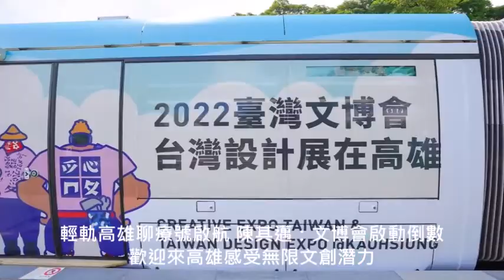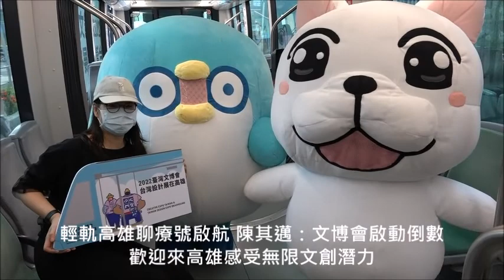輕軌高雄聊療號啟航 陳其邁：文博會啟動倒數 歡迎來高雄感受無限文創潛力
「2022台灣文博會」即將在8月5日在高雄登場，今（4）日市長陳其邁與市議員康裕成、陳慧文、何權峰、簡煥宗、黃文益、林宛蓉、郭建盟、張漢忠、黃捷等一同出席「台灣IP ‧ 高雄原創──聊療號」輕軌彩繪列車開箱啟航，象徵台灣文博會進入倒數一個月，他指出本次輕軌彩繪列車結合LINE 6款人氣貼圖，包括包含貓爪抓、塔仔不正經、無所事事小海豹、ㄇㄚˊ幾兔、豆卡頻道、PP mini小小企鵝，感謝身為高雄人的6位原創作者，共同讓高雄更美麗，也讓大家認識高雄的文創潛力。

陳其邁受訪表示，本次輕軌列車結合人氣貼圖，是繼2021跨百光年《鏡百銀河系》、「2022台灣燈會在高雄」《微光流動》後再次推出「台灣IP ‧ 高雄原創──聊療號」輕軌彩繪列車，提供原創IP的6位貼圖創作者皆為高雄人，這代表高雄是一個充滿活力且熱情奔放的港都，尤其在文創領域有非常傑出的表現，民主自由的廣闊讓所有的創意皆無界限，許多年輕人皆可在此自由創作、實現夢想。

隨後陳其邁與議員們一起進入輕軌車廂，與人氣貼圖玩偶豆卡、小企鵝合照，體驗高雄聊療號輕鬆療癒的搭車氛圍，並在月台邊歡送高雄聊療號啟航，運行在高雄各個角落，象徵「2022臺灣文博會、台灣設計展在高雄」系列活動倒數啟動。

文化局說明，這列「聊療號」輕軌車身上，驚喜集結6位來自高雄創作者之超人氣貼圖明星，包含貓爪抓、塔仔不正經、無所事事小海豹、ㄇㄚˊ幾兔、豆卡頻道、PP mini小小企鵝，並搭配具高雄代表性的IP角色「工人漁婦」。人氣貼圖角色躍上高雄輕軌作為「2022臺灣文博會、台灣設計展在高雄」的活動大使，以逗趣可愛且吸睛的造型搭配高雄盛夏海天一色背景，熱情邀請大家一起到高雄參與今年8-10月的文化盛事，今年夏天，就和六位貼圖明星一起搭乘這輛療癒彩繪輕軌—聊療號，來高雄聊療文創設計熱浪如何席捲整座城市。

想追蹤「台灣IP ‧ 高雄原創─聊療號」的粉絲，可透過「高雄iBus公車即時動態資訊」APP，輕軌即時動態查詢編號KLRT-19，或洽輕軌客服（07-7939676）即可追車拍照，捕捉城市裡最可愛療癒的角色身影！